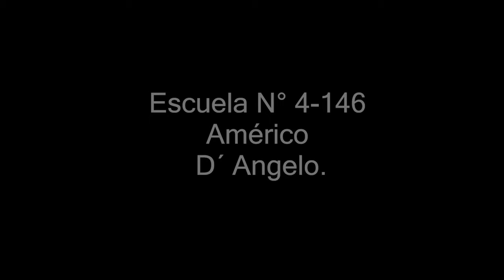Integrador Inglés/Audiovisual- Baby Shark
Trabajo integrador realizado por alumnos de 1°3° con la participación de alumnos de 1°1°